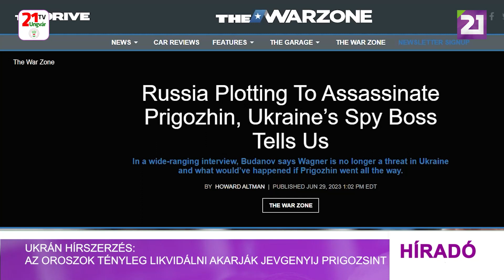Ukrán hírszerzés: az oroszok tényleg likvidálni akarják Jevgenyij Prigozsint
Az amerikai The Drive portál The War Zone nevű hadiblogjának adott interjút Kirilo Budanov, az ukrán katonai hírszerzés vezetője. Többek között azt is elmondta, hogy értesüléseik szerint az orosz valóban likvidálni akarják a Wagner-csoport vezetőjét. Budanov azt mondta, már jó ideje tudtak arról, hogy Prigozsinnak szándékában áll valami ahhoz hasonlót csinálni, mint amit végül tett. Később, egy másik kérdésre azt mondta, nem tartja valószínűnek, hogy a Wagner-csoport és Prigozsin problémát okozhatna Ukrajnának azután, hogy Belaruszba mennek, mivel – elmondása szerint – a Wagner csak ideiglenesen települt át Belaruszba, a végcéljuk afrika lesz, amelynek több országában már most is jelen vannak.  Ezután beszélt arról, hogy Prigozsin likvidálására parancsot kapott az orosz titkosszolgálat, de szerinte nem valószínű, hogy egyhamar a Wagner-vezér életére törnének, mert egy ilyen akció előkészítése hosszú időbe telhet.